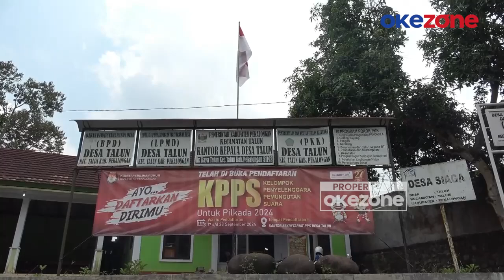Ratusan TNI dan Masyarakat Bersatu Buka Jalan Baru di HUT TNI ke-79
Jalan yang dibuka menghubungkan Desa Talilun dengan Desa Danawangun, dengan panjang sekitar 1.000 meter dan lebar sekitar dua meter. Lokasi yang sebelumnya berupa perbukitan, tanah tandus, dan perkebunan kini telah dibuka untuk akses transportasi warga.

Warga turut berpartisipasi menggunakan alat sederhana untuk membantu pekerjaan pembangunan jalan, sementara alat berat juga digunakan untuk mempercepat proses pembukaan jalan ini.

Dandim 0710 Pekalongan, Letkol Inf Rizky Aditya, menyatakan bahwa jalan ini nantinya akan mempermudah akses masyarakat, termasuk dalam mengangkut hasil pertanian, akses ekonomi, dan akses pendidikan bagi anak-anak sekolah.

Masyarakat menyambut positif kegiatan ini dan merasa senang, mengingat jalan yang dibuka akan memperlancar mobilitas sehari-hari. Jalan baru ini diharapkan dapat meningkatkan kesejahteraan dan perekonomian warga.

Rencana pembuatan jalan ini sudah ada sejak puluhan tahun lalu dan baru terealisasi saat ini. Warga sangat bersyukur dan senang dengan pembukaan jalan baru tersebut. PWHY